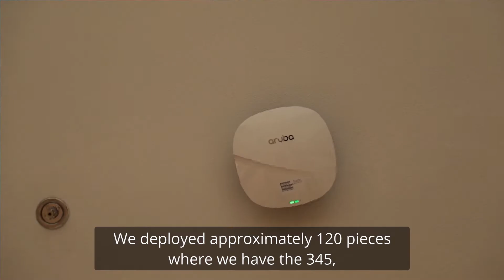Oxigeno Human Playground Hp Aruba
Un gran proyecto para Costa Rica, el primer Human playground esta operando con una gran red y tecnología de punta.